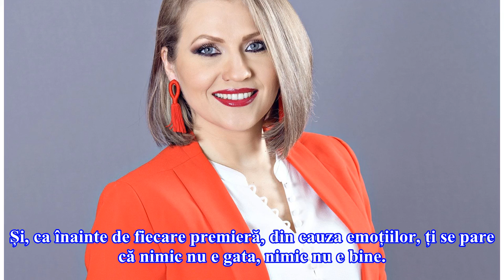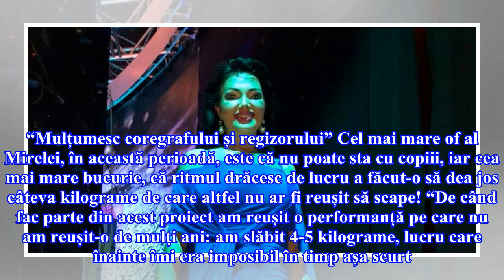Mirela Vaida a slăbit 5 kg la repetițiile pentru Mamma Mia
“Este provocator și obositor în același timp. Nu am avut sâmbete, nici duminici, nici seri libere. Muncesc câte 12-14 ore pe zi. Nu e deloc ușor, pentru că am o emisiune zilnică, live, «Totul pentru dragoste», și trebuie să mă deconectez, să fiu alături de oamenii care nu întotdeauna au povești feri...